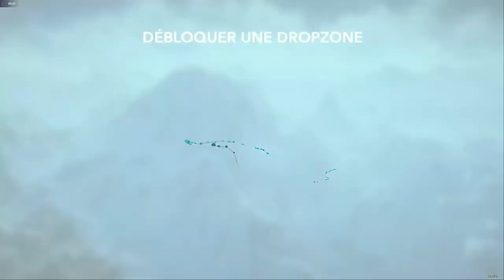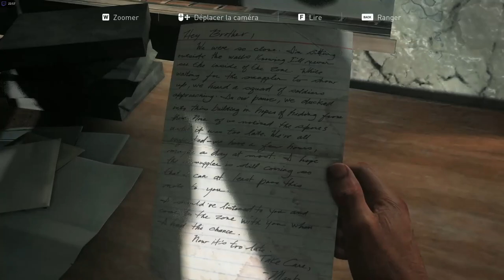Lucien Rebatet-Les Décombres - III. l'Alpin chapitre 15 et 16